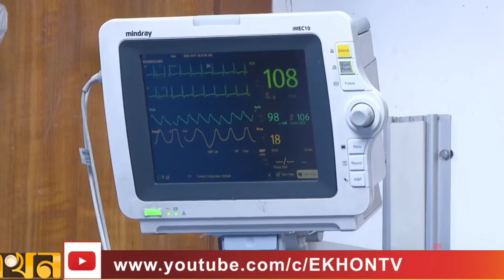ব্যাংককে আই সি ইউতে থাকা অসুস্থ স্বামীর জন্য নামাজ রোজায় মনোযোগী হয়েছেন তনি!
প্রিয় দর্শক,,
আইসিইউতে থাকা অসুস্থ স্বামীর জন্য পর্দা করে নামাজ রোজায় মনোযোগী হয়েছেন রুবাইয়াত ফাতিমা তনি। ব্যাংককে লাইফ সাপোর্টে থাকা অসুস্থ স্বামীর রোগ মুক্তির জন্যই হিজাব বোরখায় নিজেকে গুটিয়ে করছেন আল্লাহ তায়ালার কাছে স্বামীর সুস্থতা কামনা, যে বিষয়টি ইতিমধ্যেই ব্যাপক আলোচনা তৈরি করেছে সোস্যাল মিডিয়ায়। সর্বাধুনিক উন্নত চিকিৎসা ব্যর্থ হয়ে স্বামীর জীবন যখন বিপন্নের মুখে তখন নিজের মধ্যে পরিবর্তন এনেছেন স্বামী ভক্ত রুবাইয়াত ফাতিমা তনি।

This is completely informative contents...

For Bangladeshi contents:
This channel may use some copyrighted materials without specific authorization of the owner but contents use here falls under the "Fair  Use" as described in The copyright act 2000 law No. 28 of the year 2000 of Bangladesh under chapter 6, Section 36 and Chapter 13 Section 72.